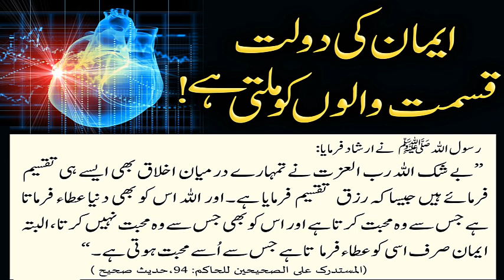Hakim Sharief Hadees no || 0094 || المستدرك على الصحيحين للحاكم حدیث نمبر